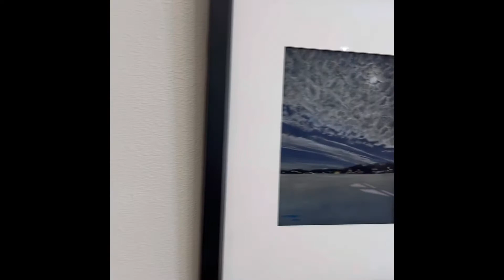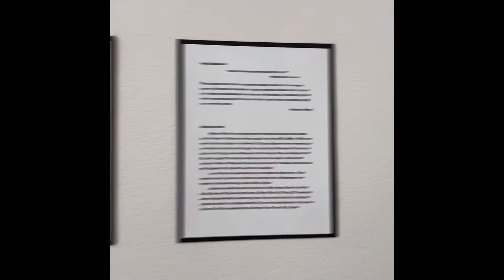Pure Pigment Show, Part 1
A show of pastel paintings by Kay Brathol-Hostvet and Maureen Skroski at the Heyde Center for the Arts, Chippewa Falls, WI, May 25-June 29, 2022